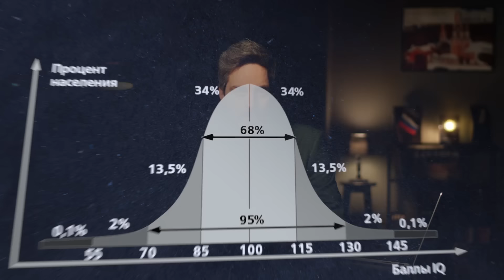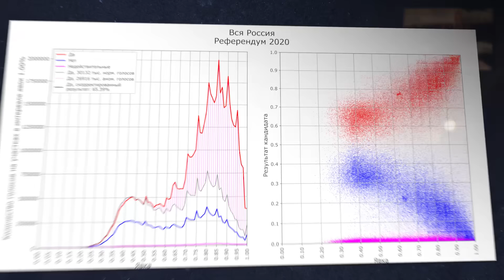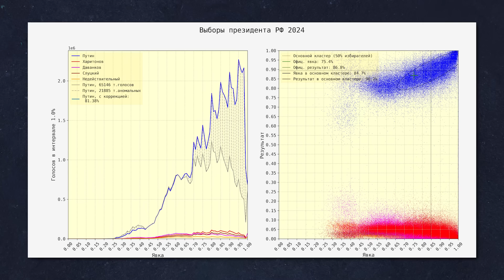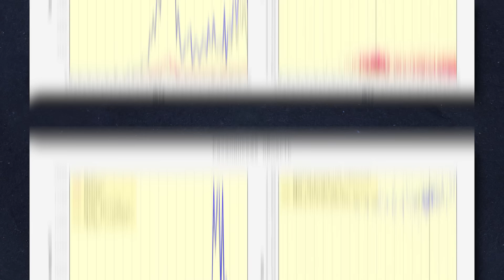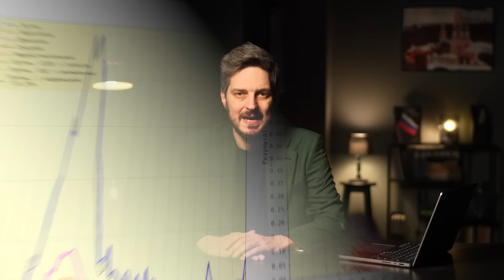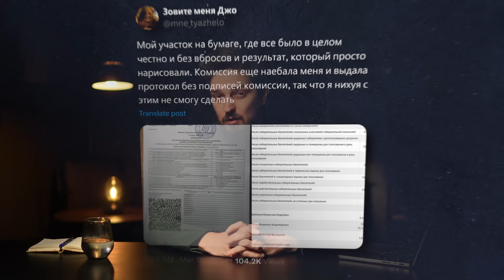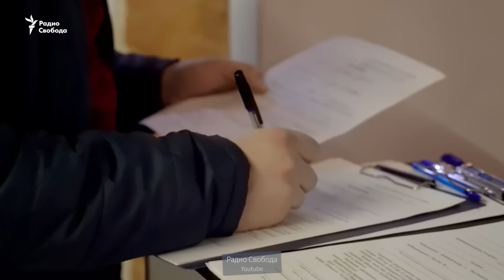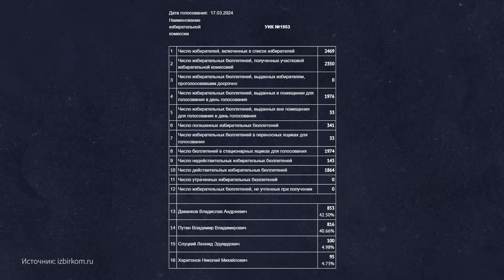Как фальсифицировали результат Путина | Примеры (English subtitles)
Главное, что нужно понять о результатах, которые сейчас вывешены на сайте ЦИК: они практически не связаны с реальностью. И мы можем это доказать.

Крипта:
BTC 3C4Xp9NMSsybwG1p9YENDbbuott4voPsFH
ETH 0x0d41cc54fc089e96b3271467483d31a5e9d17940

00:00 ГРАФИКИ ПО РЕЗУЛЬТАТАМ ГОЛОСОВАНИЯ
08:36 ФАЛЬСИФИКАЦИИ ЗА ПУТИНА
13:48 РИСОВКИ ЗА СЛУЦКОГО И ХАРИТОНОВА
19:13 ПРО НАБЛЮДАТЕЛЕЙ
22:23 СВЕТЛАЯ СТОРОНА